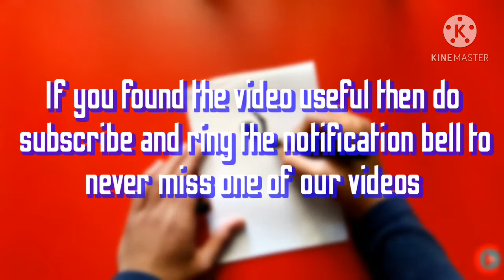Calligraphy art with Brush pen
Hi friends 🖑
CreaTV The art of learning
In this video I will show you how to make beautiful art with calligraphy

Artists of all ages are welcome and if you want to suggest our art ,craft and diy videos for the future you can leave a valuable comment